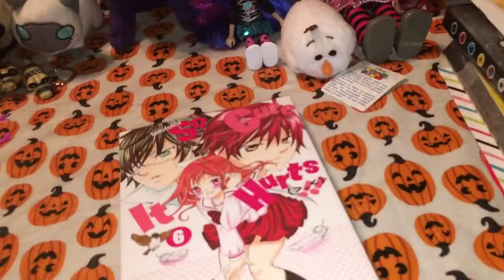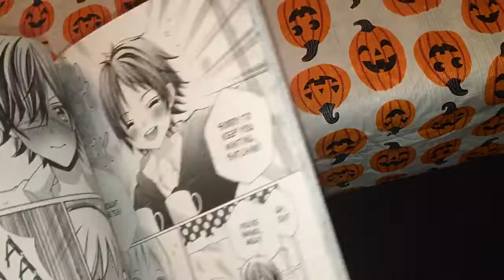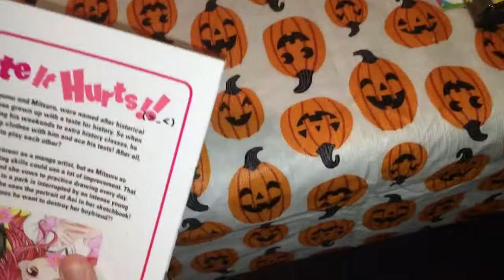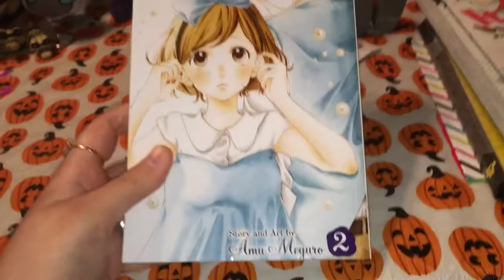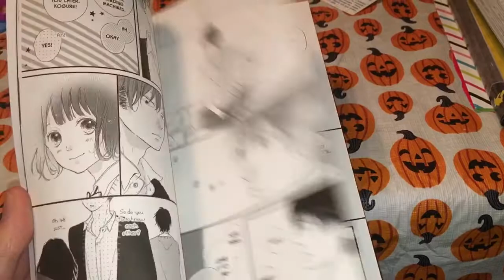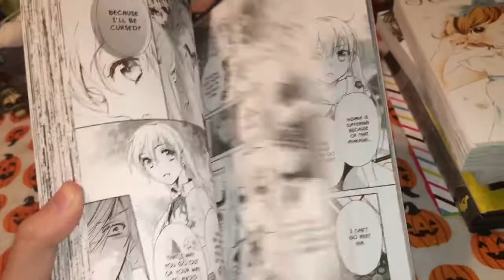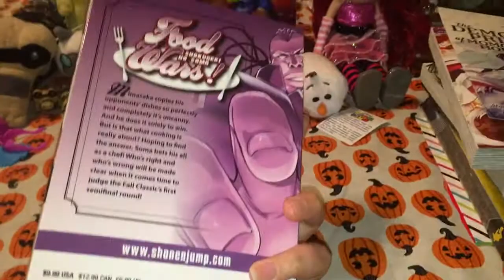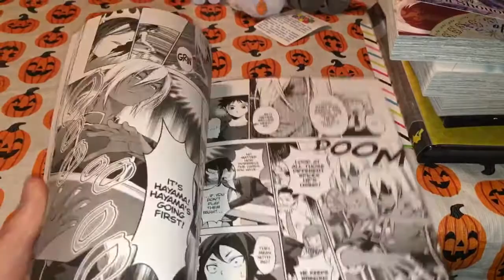Manga Update #338 (Final Pt.) April 29th,2016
LOL U can hear that loud ass stomach growl in the video!

So Cute It Hurts Vol.6-$8.99

Honey So Sweet Vol.2-$8.99

Demon Prince Of Momochi House Vol.4-$8.99

Food Wars Vol.11-$8.99